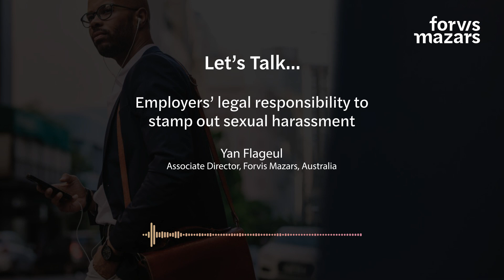Employers’ legal responsibility to stamp out sexual harassment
Preventing harassment is not only a legal obligation but crucial for fostering a safe work environment. However, according to a national enquiry by the Australian Human Rights Commission, there is a significant prevalence of workplace sexual harassment. Yan Flageul is Associate Director of HR Advisory at Forvis Mazars, and he underscores the importance of reviewing and enforcing workplace policies that encourage a cultural shift towards zero tolerance, for any form of harassment.